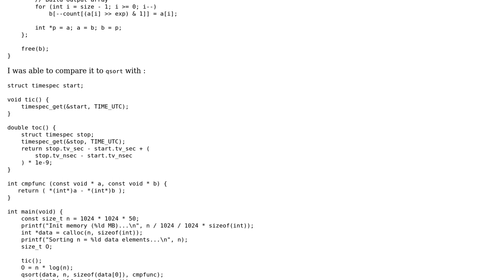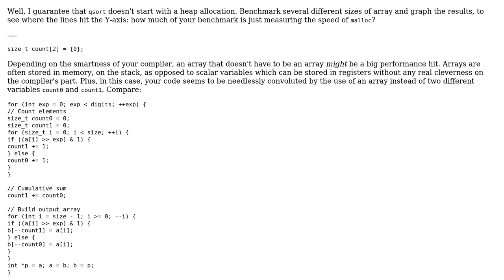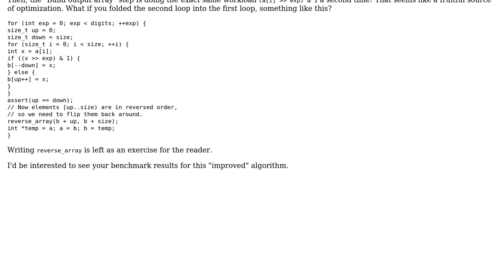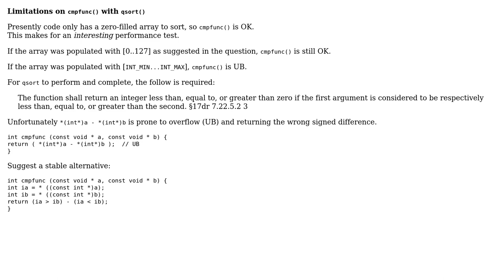Code Review: Radix sort is deceiving (2 Solutions!!)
Code Review: Radix sort is deceiving

With thanks & praise to God, and with thanks to the many people who have made this project possible! | Content (except music & images) licensed under CC BY-SA | Music | Images & others | With thanks to user Quuxplusone user nowox user chux - Reinstate Monica and the Stack Exchange Network Trademarks are property of their respective owners. You are responsible for your own actions.